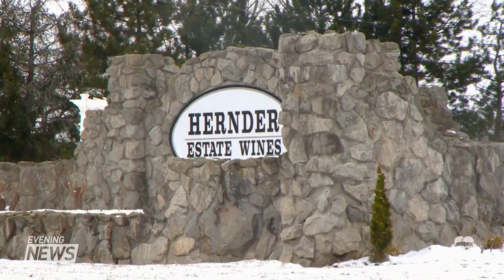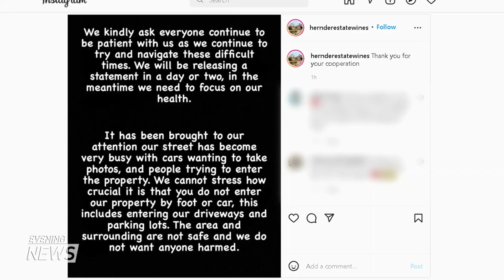4 injured after fire at Hernder Estate Wines in St. Catharines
Four people have suffered minor injuries after a large fire at a winery in Niagara.

Niagara police say the fire broke out at Hernder Estate Winery at around 10:00 p.m. at Eighth Avenue South, east of Seventh Avenue.

Police say all four people were evacuated and one was transported from the scene to a local hospital by Niagara Emergency Medical Services for what is believed to be a minor case of smoke inhalation.

St. Catharines Fire Services Chief Dave Upper told CHCH News that there were wind gusts up to 65-70 km/h that presented challenges.

"[The wind] presented additional challenges to the crews," Upper said. "We know between the weather, the structure and the water supply challenges we had, that this was going to be a significant event."

He says seven different municipalities helped and that it took until 2:00 a.m. to get the fire under control.

Crews remained on scene Sunday to put out remaining hot spots. Upper says the banquet hall and wine store were destroyed.

"At the front of the barn they had a wine store and that was the location of the fire origin," said Upper. "We are thankful that we were able to save the production facility and the warehouse for them."

The cause of the fire is still under investigation, but Upper estimated the damage could be over $3-million.

Many small businesses were also taking part in a market at the winery to sell their goods. 'The Mom Market' co-founder said Hernder Estates Wines rented the space to them to help business.

George's Wood Works was one of the small businesses in the market. The owner says they lost about $10,000 worth of product.

Niagara police say they are maintaining a presence controlling the scene and that members of the public are requested to stay out of the area to minimize traffic congestion.